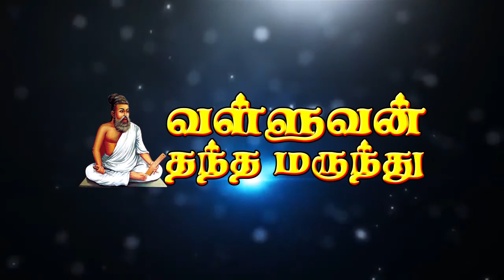ReCon 2020_ Dr Allaudeen